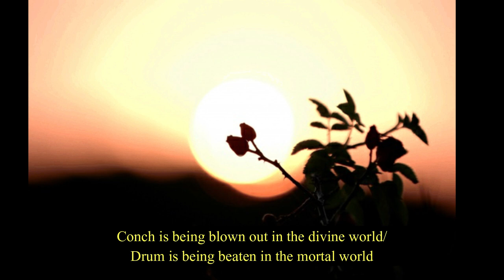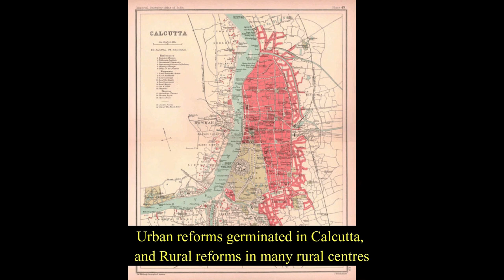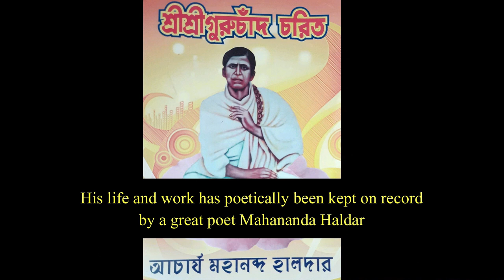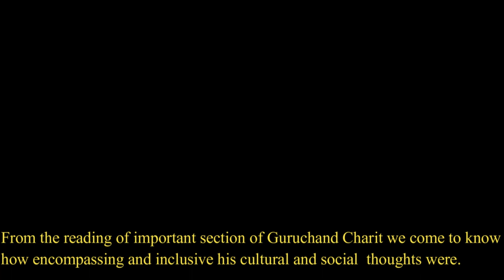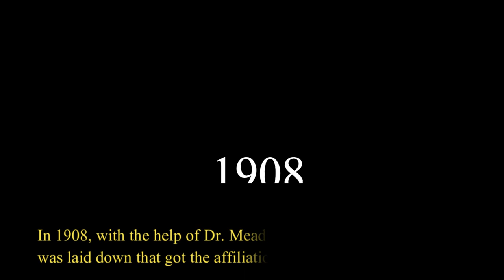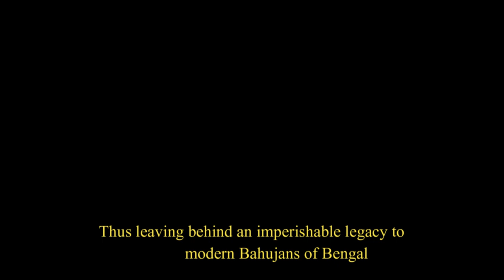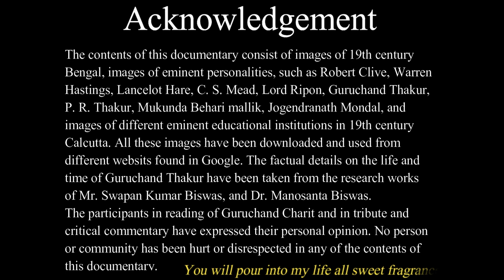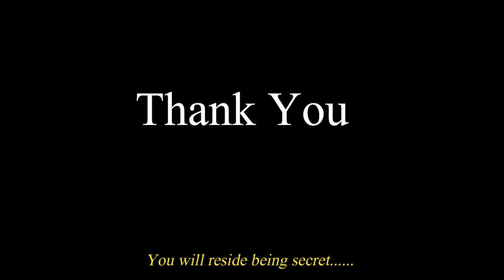A Documentary on Guruchand Thakur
The following documentary is a tribute to the honorary memory of Gurucharan Biswas or better known as Guruchand Thakur. It is purely an educational documentary made for both kids and adult. In making this documentary, some images have been downloaded from different websites available on Google. Since it is an educational video content, the uploder acknowledge the sites from which all images have been downloaded.
The uploader thanks all participants who participated in this project. We wish that our dear viewers will find this documentary as per with their sensibility and taste. It is to be noted that all contents of this documentary, including graphic images, videos, commentaries were originally made, and no single part of this work has plagiarized or stolen from any association or organization or online archive/website or from any one's personal collection.